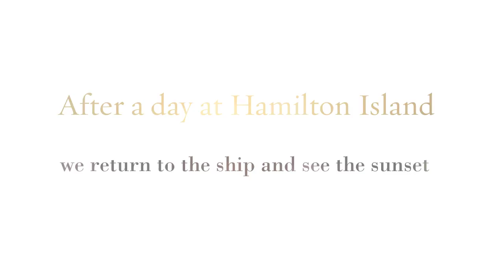Sunrise and Sunset Hamilton Island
Sunrise and sunset at Sea..on Board Pacific Aria cruising from Brisbane to Cairns, stops at Hamilton Island for the day..This is the sunrise and sunset viewed from my cabin.